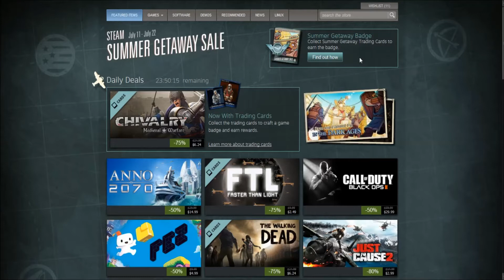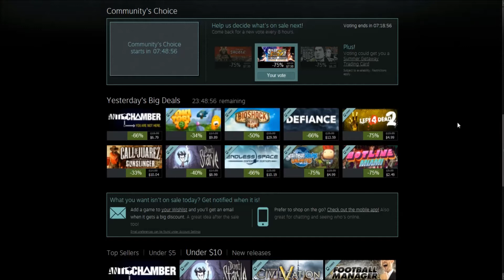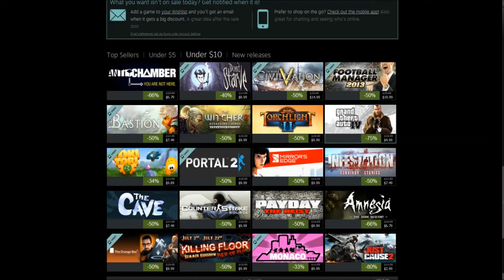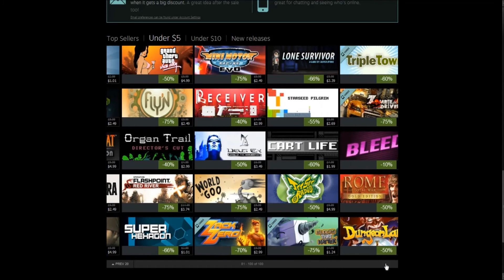Steam Summer Sale 2013 (Day 2)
The Steam Summer Sale is upon us, so let's see what's available each day shall we?

Day 2 Big Items:
Chivalry
Anno 2070
FEZ
Darksiders II
Surgeon Simulator 2013
Sniper 2